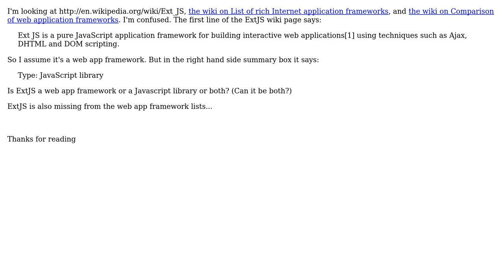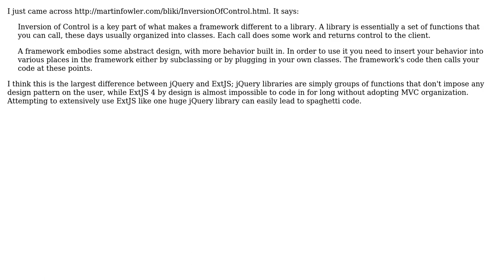Software Engineering: Wikipedia confusion about ExtJS (2 Solutions!!)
Software Engineering: Wikipedia confusion about ExtJS

With thanks & praise to God, and with thanks to the many people who have made this project possible! | Content (except music & images) licensed under CC BY-SA | Music | Images & others | With thanks to user Meredith user Martin Wickman and the Stack Exchange Network Trademarks are property of their respective owners. You are responsible for your own actions.